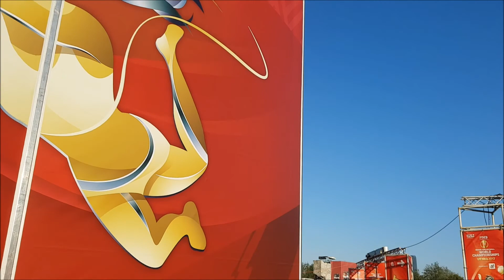Beachvolleyball WM 2017 - Medalweekend Saturday